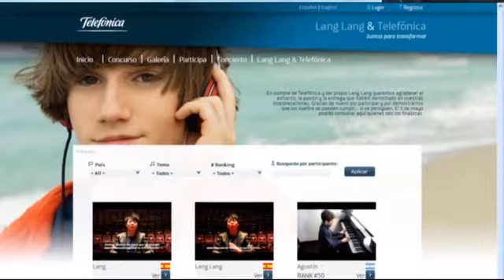Lang Lang y Telefonica (Versión en Español)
Video corporativo de Telefonica sobre los resultados del Concurso Lang Lang y Telefonica.